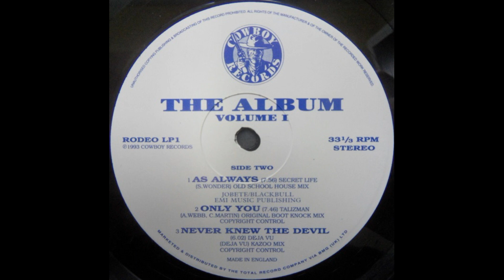Secret Life - As Always (Old School House Mix)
Cowboy Records ‎– RODEO LP 1 UK 1993